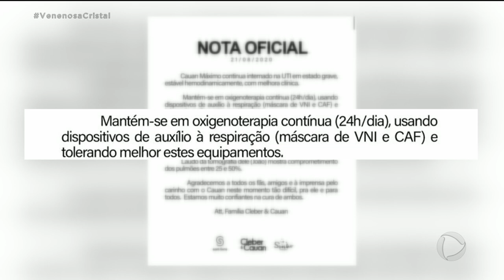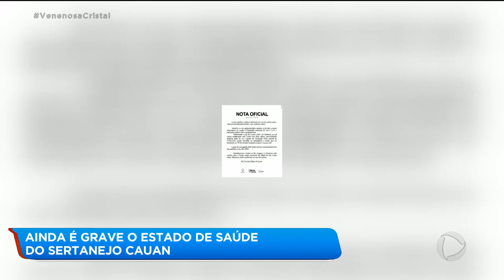AINDA É GRAVE O ESTADO DE SAÚDE DO SERTANEJO CAUAN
AINDA É GRAVE O ESTADO DE SAÚDE DO CANTOR CAUAN, INTERNADO HÁ MAIS DE UMA SEMANA, LUTANDO CONTRA A COVID-19. VÁRIOS PARENTES DO SERTANEJO TAMBÉM FORAM CONTAMINADOS PELO NOVO CORONAVÍRUS.